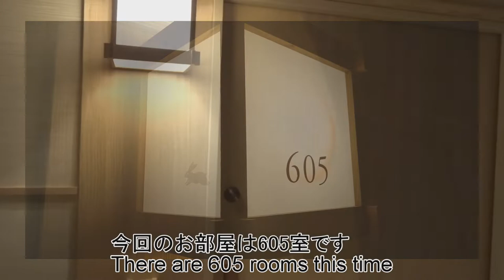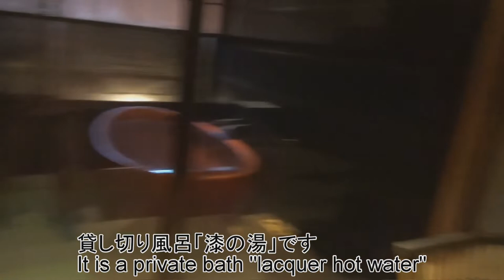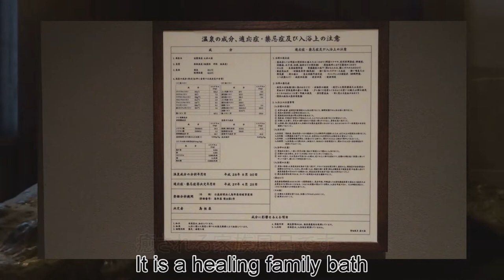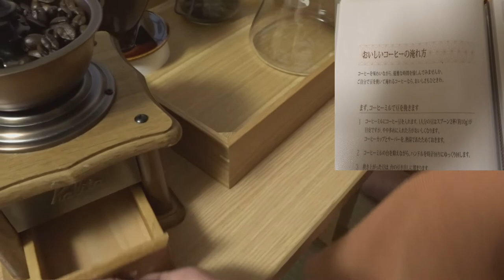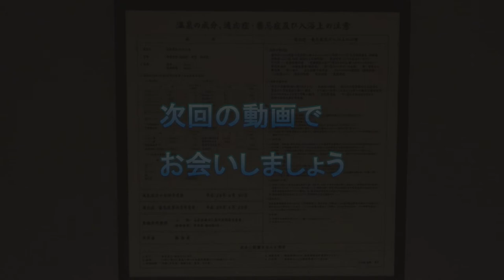島根県出雲の旅３ 癒しの宿月夜のうさぎ Trip to Izumo, Shimane Prefecture 3 Healing Inn [Tsukiyo Usagi]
島根県出雲大社近くの天然温泉　大社の湯　お宿　月夜のうさぎさんの全てを見せます　A natural hot spring near Izumo Taisha, Shimane prefecture